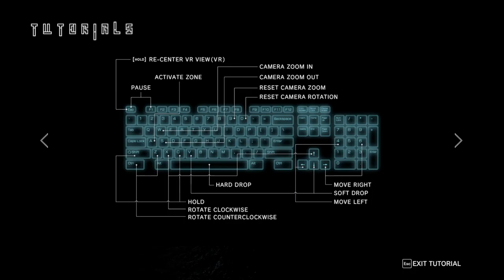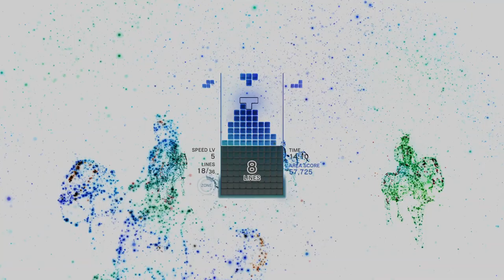Tetris Effect [2] No Defects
It's Tetris!